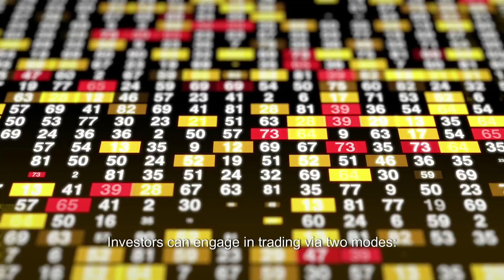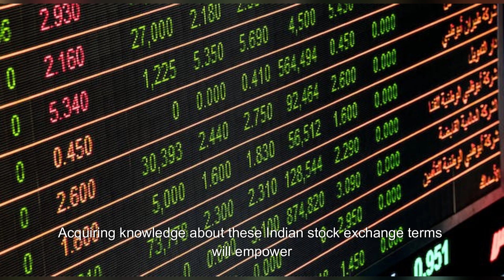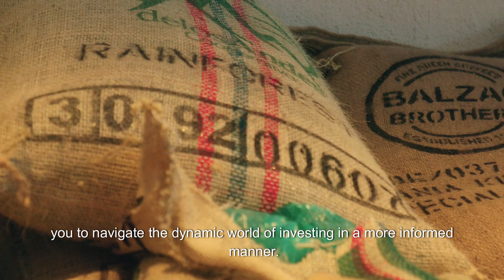Indian Stock Market